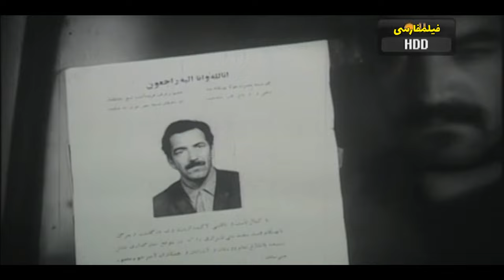👍 فیلم فارسی صادق کرده | سعید راد و آتش خیر | Filme Farsi Sadegh Korde 👍